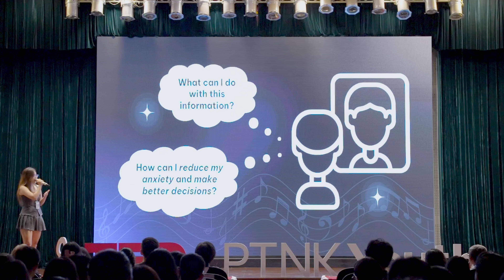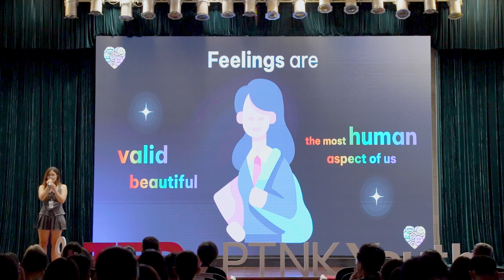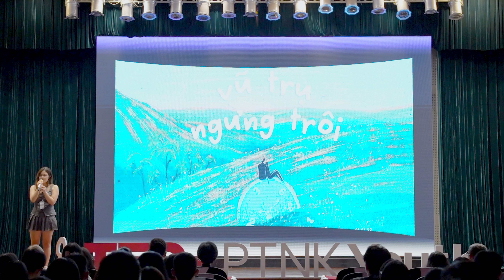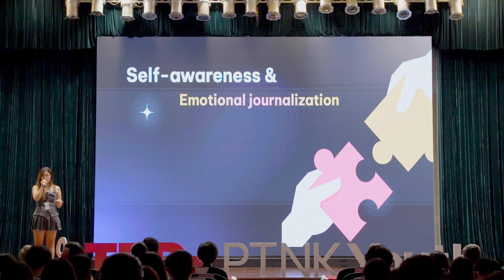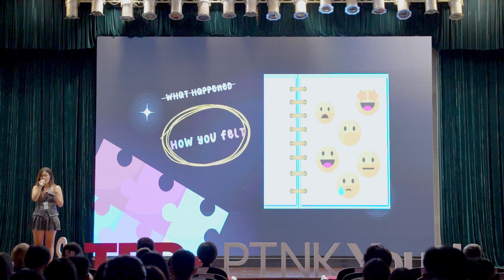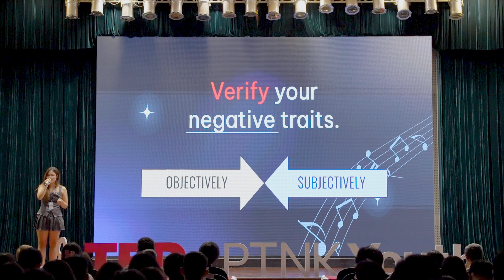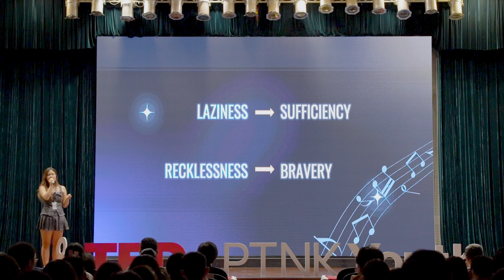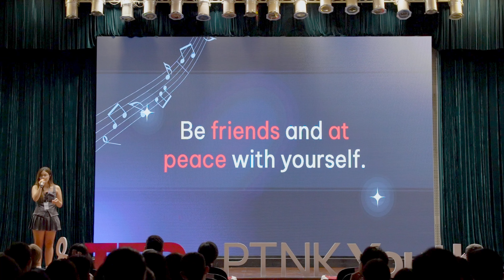Inner harmony: The benefits of self-reflection and acceptance | AUDREY Nguyen | TEDxYouth@PTNK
Known for the song "thế giới có nơi nào cho em" (is there a place for me in the world?), Sweet Liquor's music dives deep into the emotional journey of self-discovery and character development. Lead singer and songwriter Audrey pours her heart into every lyric, offering listeners a comforting embrace and a reminder that they are never alone. In this inspiring talk, Audrey shares her personal journey of self-acceptance and growth, providing practical insights and practices to help you achieve your own inner harmony. ???̛, aka “?” from ? ? may be viewed as an incredible singer by her fans, but It has always been quite a terrifying experience for her to shed light on her true self. And for TEDxYouth@PTNK, she’s stepping into the light for you to see her better as a person and an artist, delving into the process of how to build our inner harmony. Just like how artists create the symphony, our inner harmony originates from reflecting and embracing all aspects of who we are. This talk was given at a TEDx event using the TED conference format but independently organized by a local community.